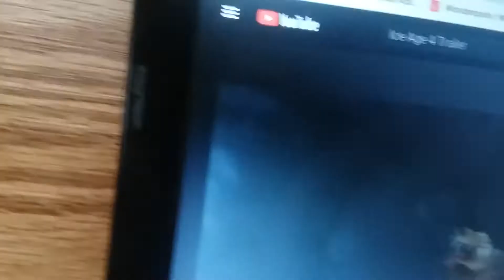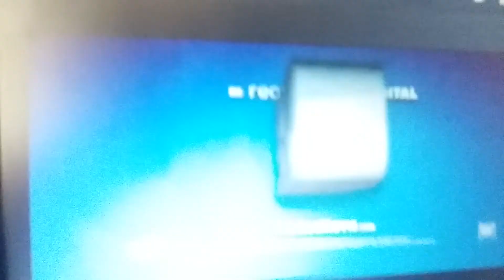April 4, 2020